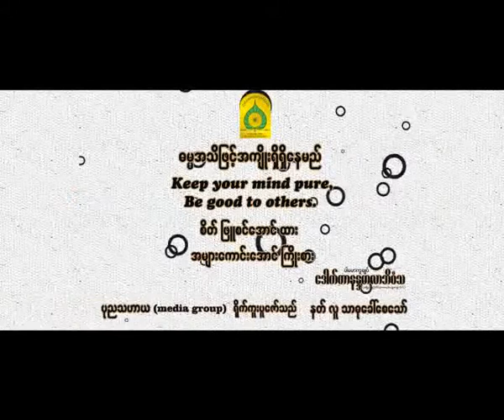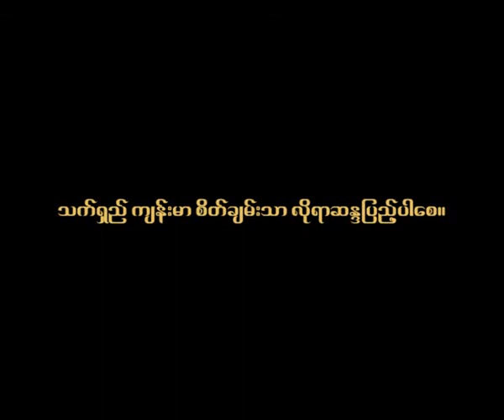အမ်ားေကာင္းက်ိဳးရြက္သယ္ပိုး ၃ (ပါမောက္ခချုပ် ဆရာတော် ဘဒ္ဒန္တ ဒေါက်တာနန္ဒမာလာဘိဝံသ)